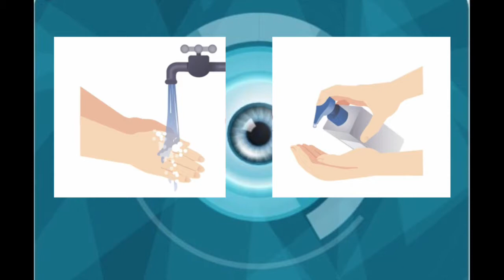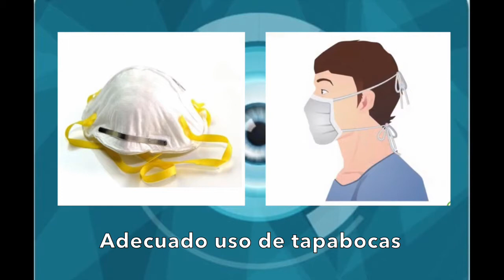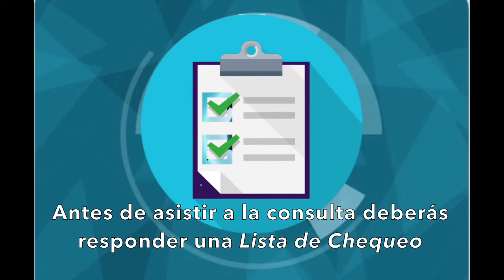Protocolos de Bioseguridad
Al implementar rigurosos protocolos de bioseguridad buscamos disminuir la probabilidad el contagio por el virus SARS-CoV-2.
Disponemos de todos los elementos de protección personal.

Nuestras estrategias incluyen también:

1. Enfatizar el autocuidado para el usuario, su familia y la comunidad: Proporcionando información veraz.

2. Disposición de agendas : Citas con la debida separación.

3. Verificación previa de las condiciones de salud de los usuarios: Lista de Chequeo donde se indaga información que puedan identificar un sospechoso de COVID-19.

4. Medidas para el distanciamiento en salas de espera: Sillas intercaladas.

5. Recomendaciones para el traslado: Distanciamiento físico, medidas de higiene, uso de tapabocas.

6. Control al ingreso al consultorio: Restricción de acompañante.

7. Recomendaciones para estadía en el consultorio: Distanciamiento físico, no interacción con terceros, desinfección de manos a la entrada y salida.

8. Recomendaciones para la llegada al hogar: Medidas de higiene.